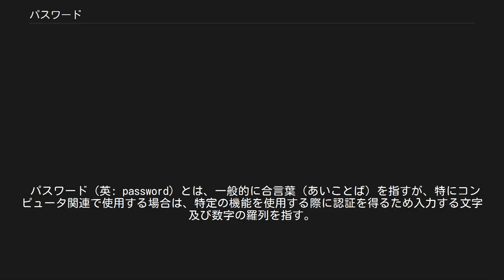パスワード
ウィキペディアにおけるログイン画面。
下の欄にパスワードを入力する。
 パスワード（英: password）とは、一般的に合言葉（あいことば）を指すが、特にコンピュータ関連で使用する場合は、特定の機能を使用する際に認証を得るため入力する文字及び数字の羅列を指す。
多くの場合、その利用者が本人であることを確認するもので、その利用者のみが知る文字列を用いる。
 通常はユーザIDと対にして用いる。
あらかじめ登録されているそのユーザIDのパスワードと、操作者によって入力されたパスワードが一致していることによって、操作者がそのユーザIDの使用者本人であると認識する。
 パスワードのうちで、数字のみで構成される文字列を暗証番号（あんしょうばんごう、PIN、personal identification number）という。
金融機関のATMや携帯電話の本人確認で利用される。
 文字列の長さが数十文字以上と長いパスワードのことを特にパスフレーズと呼ぶことがあり、高いセキュリティが必要なシステムで用いられる。
 多くのシステムでは、パスワードに用いることのできる文字はアルファベット（ラテン文字）26文字か52文字（大文字・小文字が区別される場合）、アラビア数字10文字、「+-/!"#|_」などの記号に限定されているが、マルチバイト文字を用いることができるものもある。
 パスワードやクレジットカードの番号を入手することで、他人になりすましてさまざまな利益が得られることから、パスワードを発見するということがしばしば行われてきた。
理論上は総当りですべての文字列を試してみればいつかは正しいパスワードを発見可能なことは容易にわかるが、大変な労力が必要なので実際はあまり行われない。
 また、複数回間違ったパスワードを入力すると、システムがそれ以降の入力を拒否するようになっている場合もある。
（金融機関の現金自動預け払い機では、間違った暗証番号を3回入力すると以降はそのカードは有人窓口以外での取り扱いができなくなってしまう。ドアの電子錠では回路がクラッキングと判断して自己破壊するものもある。また、アップルのiPhoneやiPadでは間違えた回数によって、利用できない時間が変わったり、10回間違えるとデバイスの記憶媒体が消去される。） パスワードは任意の文字列で構成されるが、完全にランダムということはほとんどなく、実際は覚えやすい文字列で構成される場合が多い。
その性質を利用して、辞書に載っている単語や人名を入力することで、パスワードを発見する効率を高めるソフトウェアもある（辞書攻撃の項を参照）。
 キャッシュカードや携帯電話端末の暗証番号は僅か4桁だけしかない場合が多く、0000〜9999の、最大10000回試せば、暗証番号を発見できることから、番号を忘れてしまった場合に、全部の番号を試すソフトウェアが存在する（総当たり攻撃の項を参照）。
 ただし桁数の少ない暗証番号は、照合時の入力可能回数に制限（通常3回まで）がある場合がほとんどである。